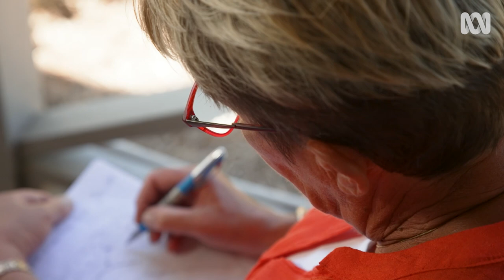Running an organic rose farm and expert growing tips | My Garden Path | Gardening Australia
We meet a rose farmer continuing his family’s legacy of growing heritage roses.
Diana and Graham Sargeant have been creating environmentally minded gardens for over 35 years and have made a lasting impact in the organic rose growing industry. As well as writing books on the subject, working in the community, and breeding new hybrids, their rosarian advice can be garnered during open days at their rose farm in Clonbinane located 60kms north of Melbourne.

Roses are one of the most popular plants in the world, and the roses grown here are posted all around Australia. "I love roses," says Graham. "My father grew them. I love the perfume in a rose, I find that very relaxing and good for my spirit. It's also an opportunity to spend time in nature." When Graham won the Australian miniature rose championship at the World Rose Conference, he was asked if his award-winning rose could be made available to the public. Diana says she "jumped at the opportunity" and started growing cuttings to supply his miniature roses. People began to know them as a rose supplier, and so they brought in many different types of roses to grow. As the business expanded, they searched for a larger property to build a farm. Diana says that when this property was suggested, "curiosity got the better of me. I drove out here one evening and I broke every rule of property purchasing; I fell in love."

This farm took a lot of hard work to establish, and its beauty is truly something to behold. Unfortunately for Diana and Graham, the Black Saturday fires of 2009 came through their community and their farm. Graham says, "you could see the big cloud at height in the sky, we were on the back verandah, and the fire at that time was in the South. We sort of waited for it to come, and you could hear it. All you can do is hear the roar, just like the surf at Torquay." Graham and Diana stayed by their property to put out spot-fires as they came, and exactly one month later, they replanted the front garden with a line of oak trees. Diana says, planting the oak trees "was for us and for our community. That was a point where we knew we could recover, we could regenerate, we will have green again."

Reflecting on 35 years in the rose industry, Graham says, "I look back now from when we first started… the newer varieties coming through now, they're so much healthier," says Graham. Sharing his tips to grow the best roses, Graham says, "use organics, it is much better for the microbes in the soil… we're now becoming a lot more aware of (soil microbes) through science and research." He adds that roses "should never be overwatered. They will flourish if they're given adequate water, good organic fertiliser for the soil and also liquid food… absorbed through the leaves. It's very economical and very beneficial." Graham says to prune once the flower is spent. Prune back 15cm - 20cm or as Graham puts it, "in the old language, 6 to 9 inches. That will enable the gardener to have a rose on that stem within 60 days."

Graham says, "the value of the rose is found in its ability to grow in all climatic conditions, especially through the hot weather," and as a plant breeder in search of the holy grail of hybrids, he says "I've been lucky enough to breed a blue rose." Despite these being considered genetically impossible to breed, Graham says, "I was always encouraged, even from when I was a child. If you're going to breed something, the main thing is to get in and have a go."

Diana says the nursery and home garden inspires her to help others design their own gardens, which is another element of her work. She says, the morning vistas and watering ritual brings her and Graham closer together, "after an hour and a half of meditative thinking in your own space… to be together again and talk about that particular rose that I saw, or one that he saw… it's lovely." Diana says she feels this garden is a legacy and a privilege "to nurture it, love it and make it better than when we first came here."

Featured Rose:
MINIATURE ROSE ‘TRACEY WICKHAM’ - Rosa cv.

Filmed on Taungurung Country | Clonbinane, Vic